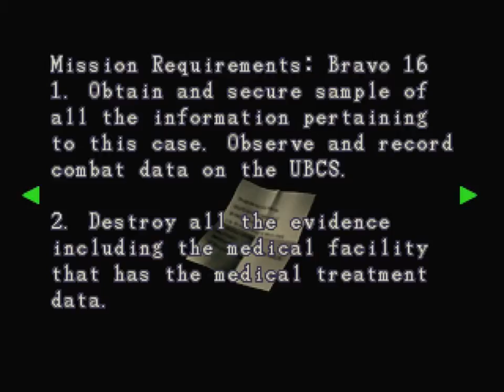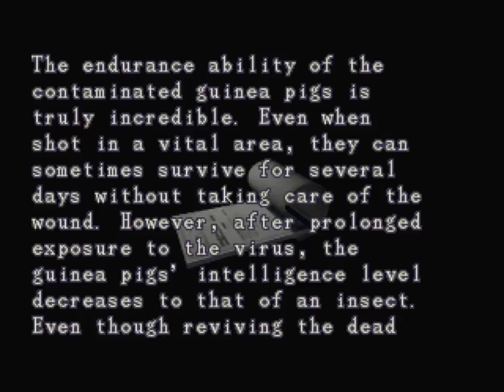Let's Play Resident Evil 3 [Hard] - 19 - Da is ja mächtig Holz in der Hütte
Meisterhaftes Ausgeweiche und eine interessante Hütte inmitten eines Friedhofes. Was wird uns erwarten?